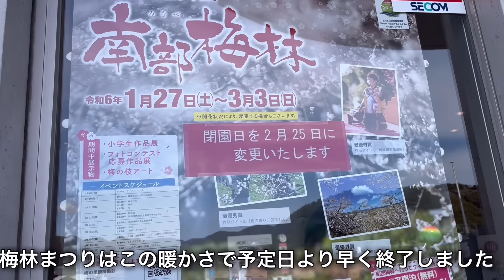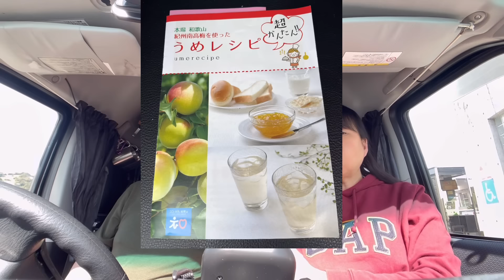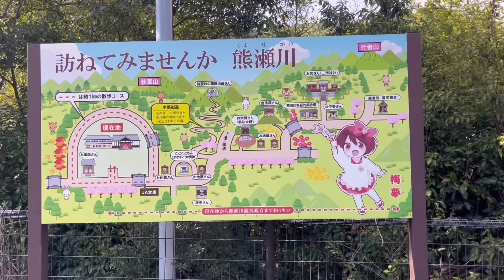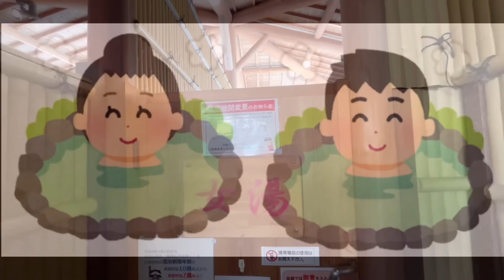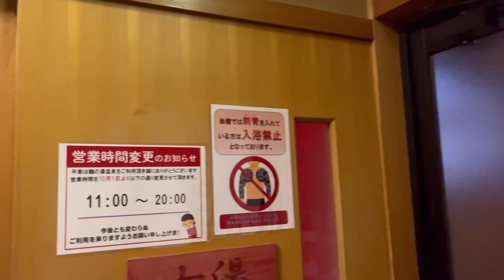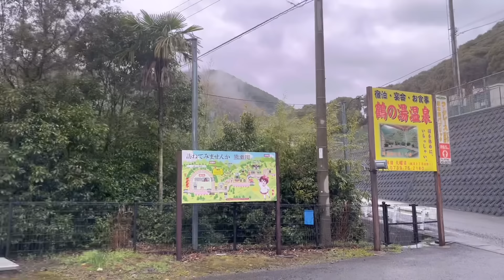南部梅林にあるくるま旅施設の鶴の湯で入り放題温泉を漫喫の車中泊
くるまで旅施設である和歌山県みなべの鶴の湯に行きました　こちらの訪問はこれで4回目
雨の日に車中泊行こうと思って何処へ行く？困った時の鶴の湯温泉♨️
温泉入り放題で癒され　のんびりまったりした車中泊になりました

みなべ町うめ振興館

鶴の湯

チャプター
0:00. オープニング
0:29. みなべ町うめ振興館に到着　残念ながら梅の花は散ってしまった事を知る
3:15  鶴の湯に到着して車中泊準備とお昼ごはん
6:15. 受付してお風呂へ
7:02  晩ごはんをお父ちゃんが作る
10:56. まったりタイム
17:43  鶴の湯の朝と朝風呂へ
29:39  朝ごはん